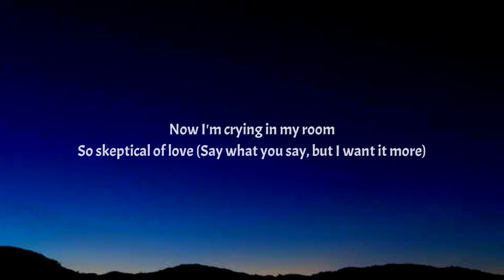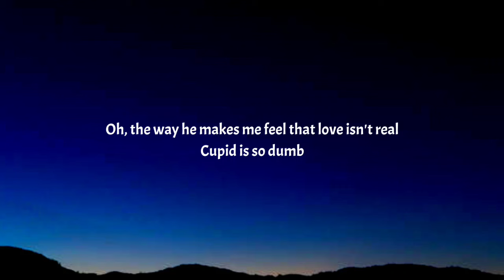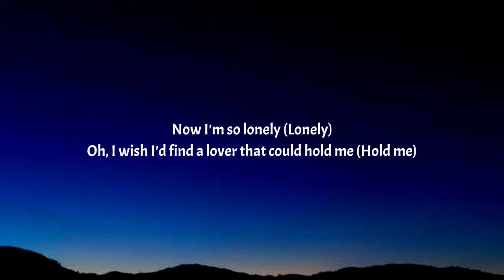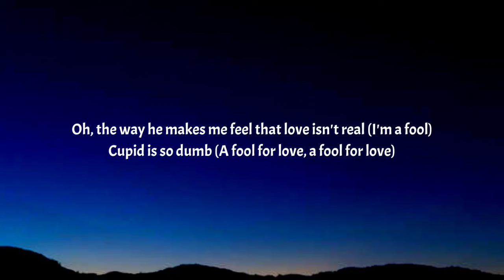FIFTY FIFTY - Cupid [Twin Version] (Lyrics)